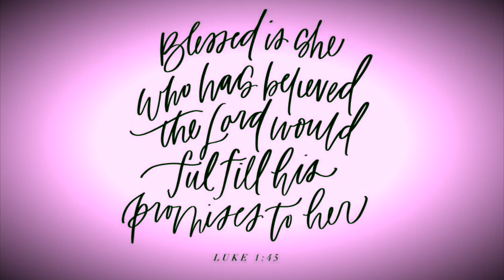NOVUS ORDO | Cradle Catholic stopped attending the Novus Ordo Mass!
In this video, I share with you the reasons why we stopped attending the Novus Ordo Mass and why we attend the Extraordinary Form of the Holy Sacrifice of the Mass.

👉 Lex orandi, lex credendi

✨My Bible:

✨My Catechism:

✨My Crucifix:

✨My Miraculous Medal:

✨My Latin Mass Missal:

✨ Red Missal

🔥The Latin Mass Explained

🔥Reclaiming Our Roman Catholic Birthright: The Genius and Timeliness of the Traditional Latin Mass

🔥From Benedict's Peace to Francis's War: Catholics Respond to the Motu Proprio Traditionis Custodes on the Latin Mass

🔥True Obedience in the Church: A Guide to Discernment in Challenging Times

Liturgical Revolution. Revised and Expanded Edition

🔥Biography of AB Marcel Lefebvre

🌸Ask Your Husband: A Wife’s Guide to True Femininity

🌸The Summa Domestica

Order and Wonder in Family Life - 3 Volume Set (Summa Domestica, 1-3)

🌸Overcoming Spiritual Discouragement: The Wisdom and Spiritual Power of Venerable Bruno Lanteri

🌸Padre Pio's Spiritual Direction for Every Day